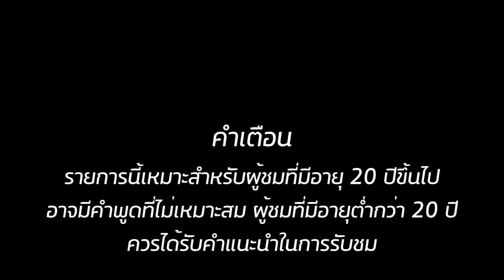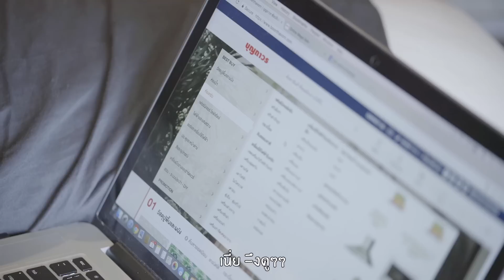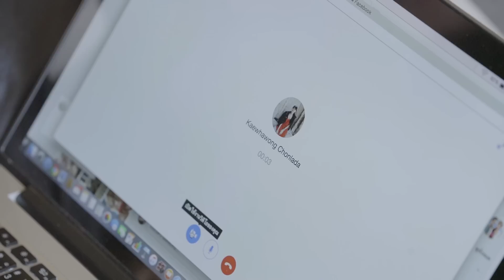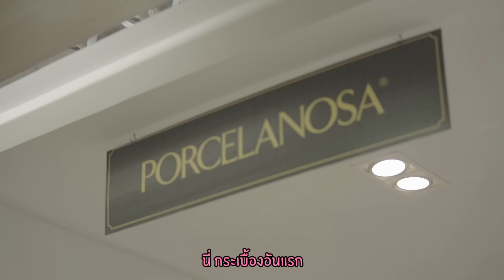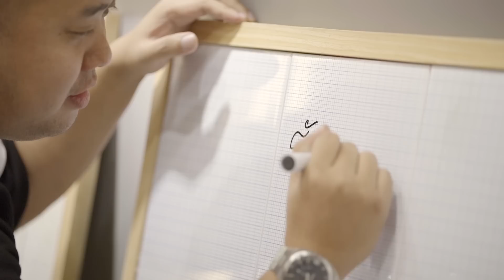คนหน้าหมี l Ep.9 น้องแหม่ม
ลูกค้าเข้าแล้วโว้ยยยย!! ดูซิดู ราศีจับขนาดไหน มีเงินแล้วจะใช้เงินซื้ออะไรก็ได้! ป่ะ เดี๋ยวพาไปซื้อ ตามมา!